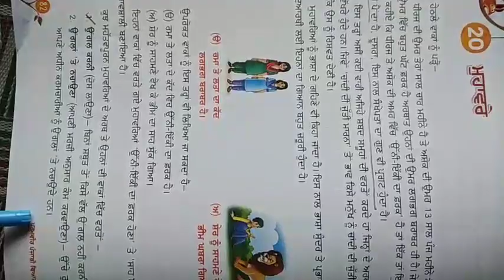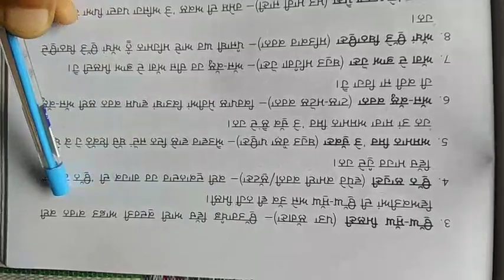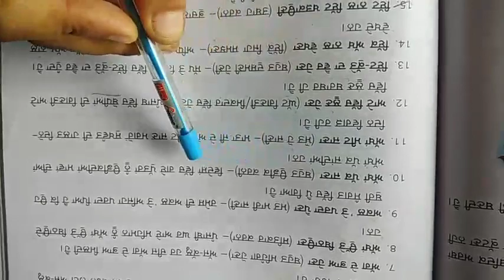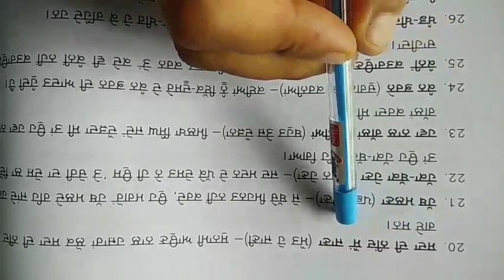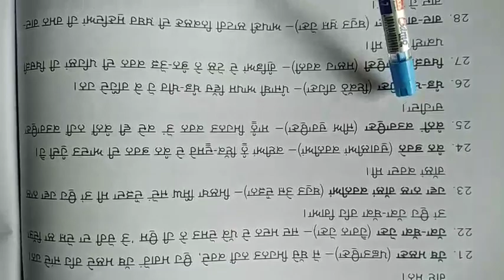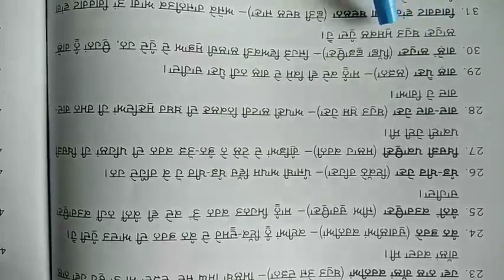Class-5, Subject-Punjabi, Video-12, Idioms, 1 to 30 by Mrs Jyoti Sharma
Name Jyoti Sharma, Class 5, Subject Punjabi, Video 12,Topic Idioms  ( 1 to 30)